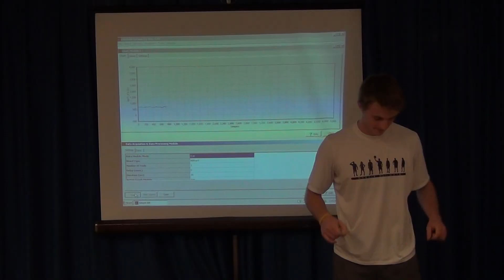Human Kinetics at Laurentian University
Human Kinetics at Laurentian University includes 5 programs that, in distinct ways, examine the field of physical education, including research methods and the impact of physical activity and fitness on health and wellness within Canadian and international contexts.